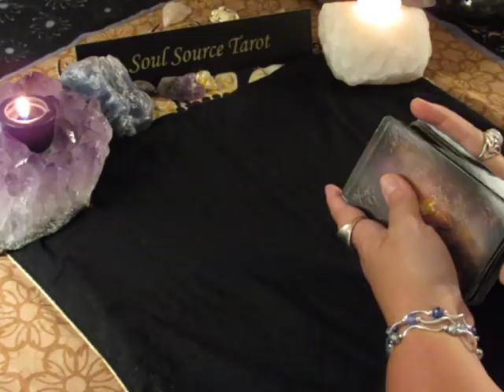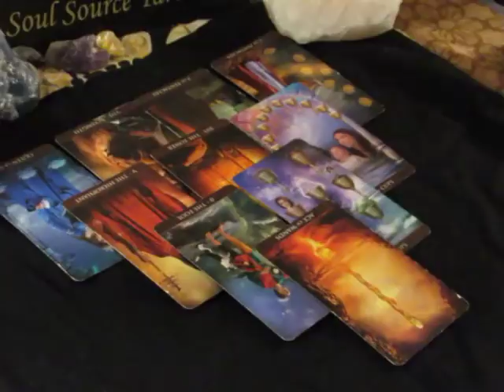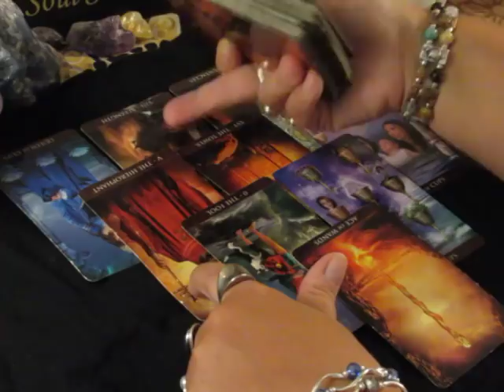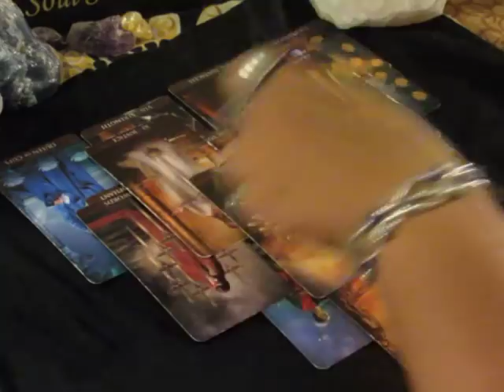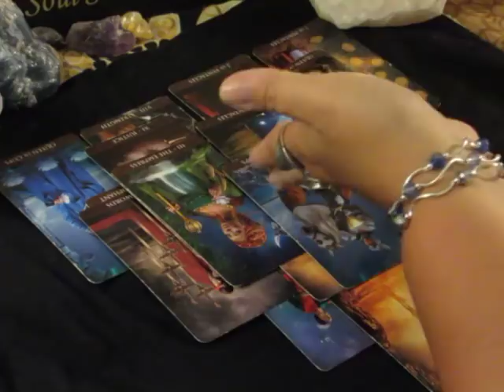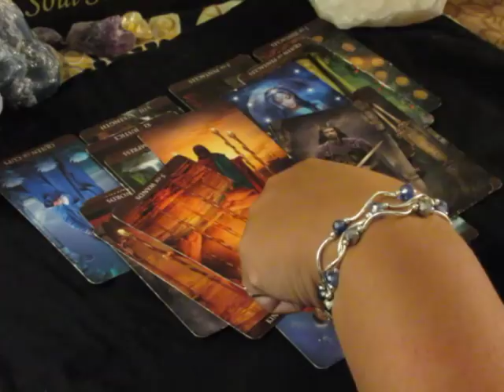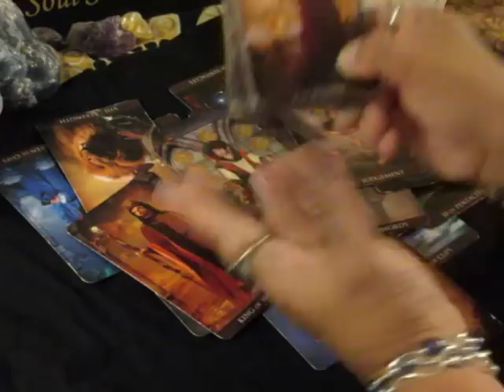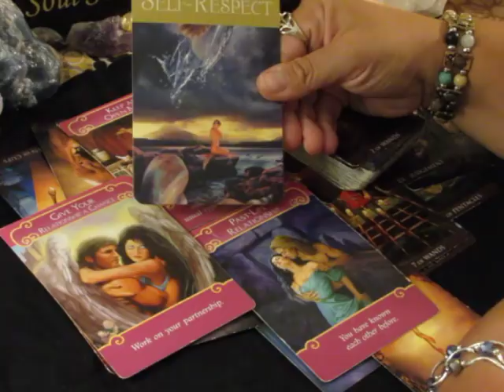~Leo~Love~Will This Work Out?~August 2018 Leo Tarot Reading